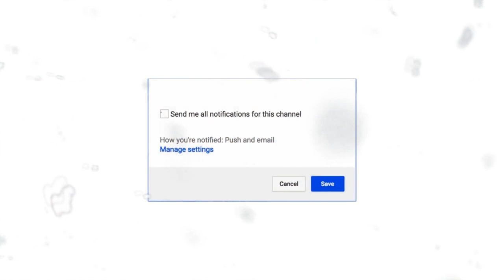Drawing Sergej Varoslija.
Ако сакате поздрав во мое видео ,се што треба да направите е да се SUBSCRIBNETE на каналот притисне те го ѕвончето и во коментар напишете

Здраво јас сум Ангела имам 13 години живеам во Скопје родена сум на 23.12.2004 моментално сум 9то оделение . Причината за постоење на овој канал е да ве едуцирам и помогнам ,да имате место каде ќе ја развиете вашата креативност.Видеа преку училишна година ќе има претежно викенди, за време на летниот распус видеа секој ден (извинете некогаш можеби нема да стигнам).Претплатетесе на мојот канал со клик на црвеното копче SUBSCRIBE и станете дел од најкреативната фамилија во Македонија .Ако сакате поздрав во мое видео ,се што треба да направите е да се SUBSCRIBNETE на каналот притисне те го ѕвончето и во коментар напишете gotovo.Ве сакам !